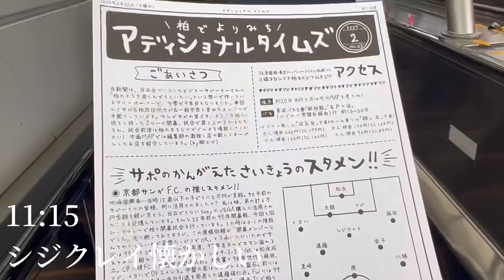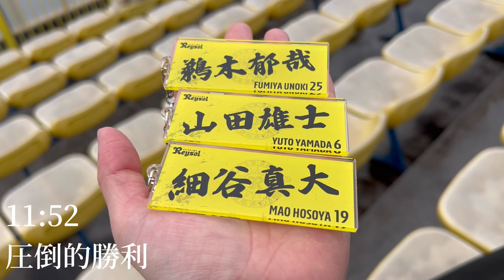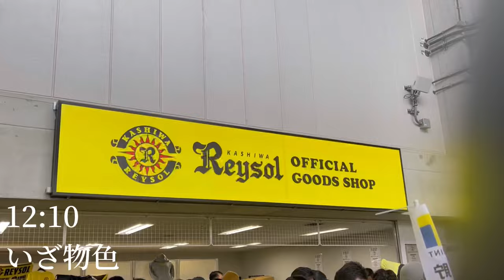応援の迫力ヤバい！柏レイソルvs京都サンガF.C.の開幕戦を見に行った1日[jリーグ観戦vlog]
ついにJリーグ開幕！！！
柏レイソルvs京都サンガ行ってきました！

2024柏レイソルメンバー

▼GK
1 猿田遥己
21 佐々木雅士
31 守田達弥
46 松本健太
▼DF
2 三丸拡
3 ジエゴ
4 古賀太陽
13 犬飼智也
16 片山瑛一
22 野田裕喜
24 川口尚紀
32 関根大輝
50 立田悠悟
▼MF
5 高嶺朋樹
6 山田雄士
10 マテウス・サヴィオ
14 小屋松知哉
25 鵜木郁哉
27 熊坂光希
28 戸嶋祥郎
29 島村拓弥
33 白井永地
34 土屋巧
43 モハマドファルザン佐名
48 熊澤和希
▼FW
9 武藤雄樹
15 木下康介
17 フロート
19 細谷真大
35 真家英嵩
38 升掛友護
45 山本桜大
47 オウイエ・ウイリアム

2024京都サンガメンバー

▼GK
21 ヴァルネル・ハーン
26 太田岳志
36 ファンティーニ燦
94 ク・ソンユン
▼DF
2 福田心之助
3 麻田将吾
4 松田佳大
5 アピアタウィア久
6 三竿雄斗
20 喜多壱也
24 宮本優太
28 鈴木冬一
30 飯田陸斗
50 鈴木義宜
▼MF
7 川崎颯太
8 塚川孝輝
10 福岡慎平
16 武田将平
17 安齋悠人
18 松田天馬
19 金子大毅
25 谷内田哲平
39 平戸太貴
44 佐藤響
▼FW
9 マルコ・トゥーリオ
11 山崎凌吾
13 宮吉拓実
14 原大智
22 一美和成
23 豊川雄太
31 平賀大空

【Jリーグ現地観戦vlog】

使用音源
DOVA-SYNDROME